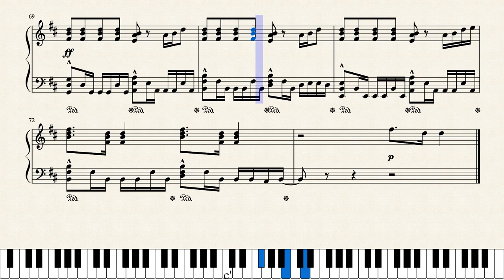越南防疫歌曲 - Ghen Cô Vy ("Washing hand songs" from Vietnam) 自製鋼琴譜 Piano sheet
武漢肺炎(COVID-19)目前正流行中，而防疫工作目前作得還不錯的越南改編了當地流行歌曲，作為防疫主題歌曲，後來公布在網路上後，瘋傳全世界。我聽了也蠻喜歡的，改編成鋼琴版聽聽囉。

A well known anti-coronavirus song in the world from Vietnam. I liked it very much, so I made my own version of piano sheet. Hope you like it.

另賀本站訂閱人數突破500人！一個大整數關卡！謝謝大家支持！

Eric 琴譜天地
專門製作台灣流行音樂、網紅歌曲、職棒應援歌曲鋼琴譜